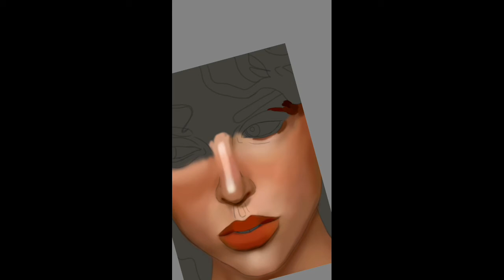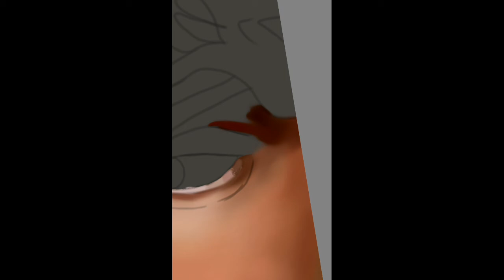Smudge painting tutorial art process (skin process) part 2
Hi hope you like my tutorial on how to smudge paint part 2. I will surely reply.

brush used
for tracing - airbrush opacity 100%
for color- dry brush opacity 100%
for blending- smudge soft flat brush flow 1% strength 1%

music credit to: LuKremBo

To see more of my art follow me on the social media below.